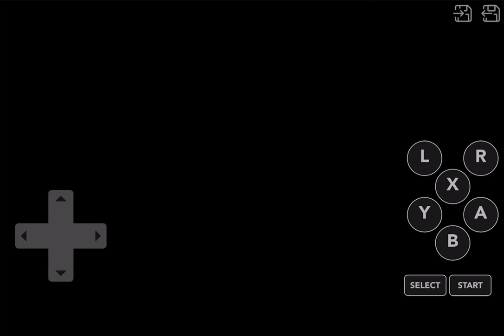Clock Tower: The First Fear - Ending B (snes emulator)